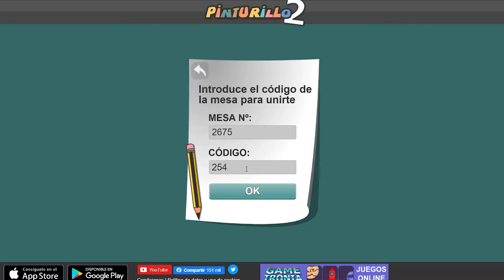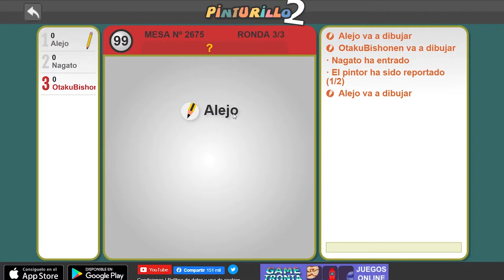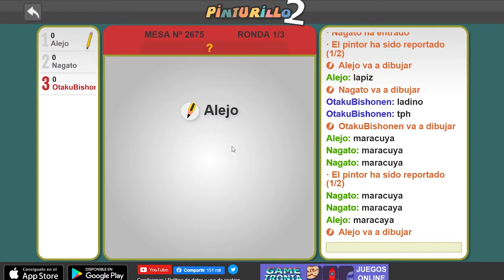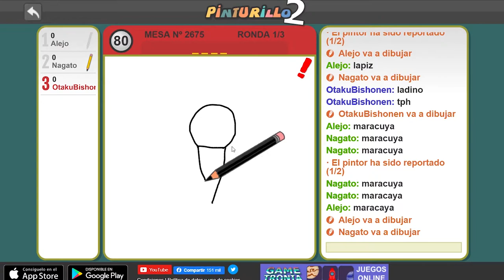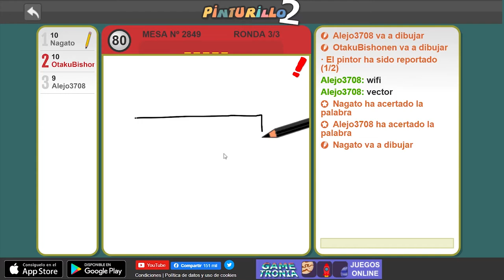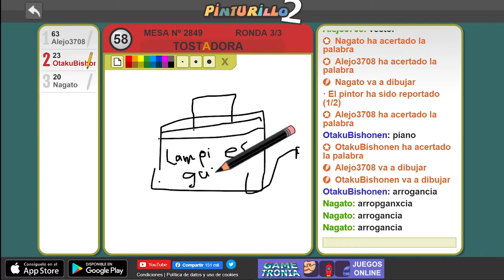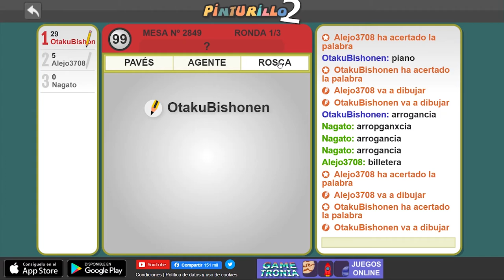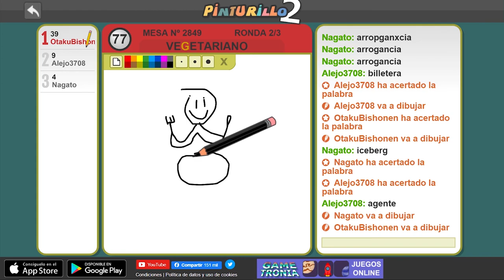¡El pinturillo no funciona! | Así pasamos la cuarentena.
Felipe, Lampi (Alejandro) y yo nos teniamos mas que hacer debido a que no podemos salir. Decidimos jugar Pinturillo, pero al parecer todo el universo tambien estaba jugando, asi que fue una partida desesperada pero con sus momentos divertidos.